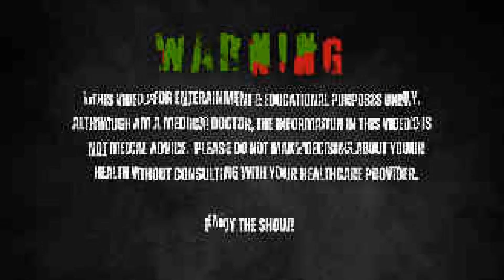Todd Lee MD School For How To Learn Good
Make sure you're taking notes because I will be sharing all the things I did to excel in medical school while also having undiagnosed ADHD.

If you need help with your diet, structuring a training routine, your PED cycle or health management in general, use the taplink below and choose the first option to set up a phone call with me — I can help you reach your goals faster, safer, and with more confidence.

Timestamps!
00:00 – Intro
00:43 – Todd Will Share Techniques On How To Get Through School
01:03 – Where Should You Study?
01:45 – Ensure All The Biological Necessities
02:03 – Utilize Music To Your Advantage + Study In 20 Minute Blocks
04:22 – How To Utilize Highlighters
06:25 – When To Use Note Cards
07:31 – Dr. Todd Lee Is The Director Of Human Performance At: Fusion Regenerative Therapies!
08:01 – How To Get Through An Exam
10:49 – Summarizing The Video!
15:06 – Wrapping Up!